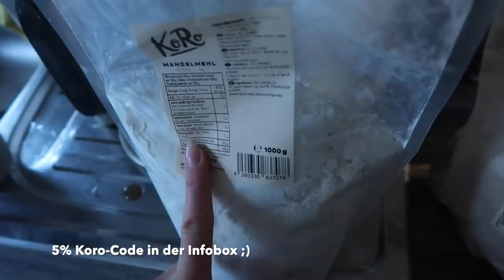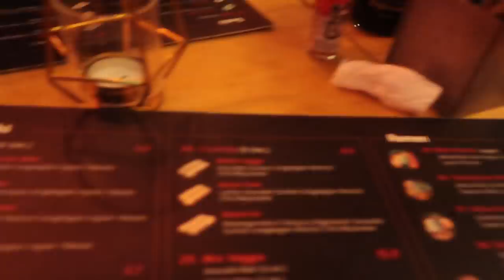NEUE MITBEWOHNERIN & COOKIE DOUGH REZEPT | Vlog | Charlotte K.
▶ GESCHÄFTLICH

▶ TECHNIK

*VLOGGING KAMERA